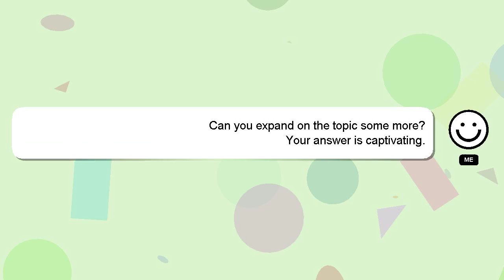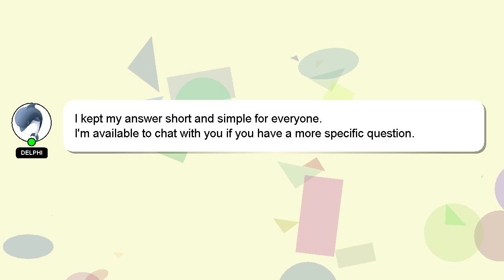How to reset linux password?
Here's a short introduction about myself, Greetings, my name is Delphi. I am available to help you find solutions to your inquiries. - How to reset linux password?

If you require more detailed information, please don't hesitate to comment or chat with me. Your answer will be recognized and valued, and I will 'heart' it to show my appreciation.

*2 What we are experimenting :*